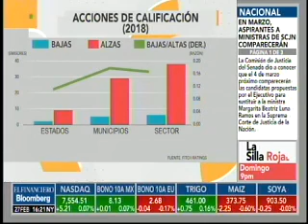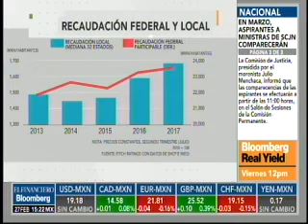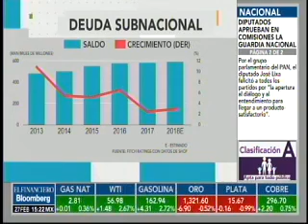Panorama sobre el Desempeño del Sector Subnacional en México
Entrevista con el licenciado Gerardo Carrillo, director senior de Finanzas Públicas  de Fitch Ratings